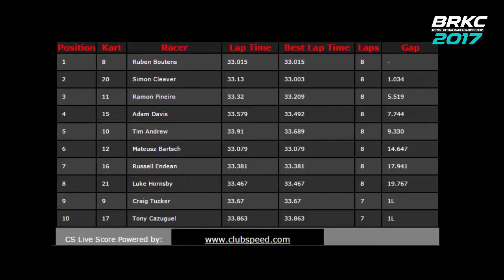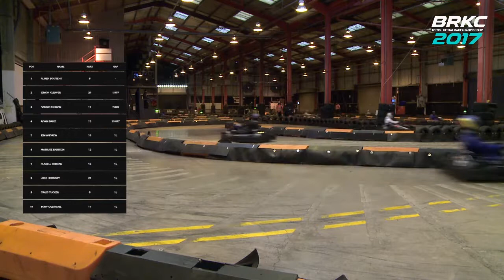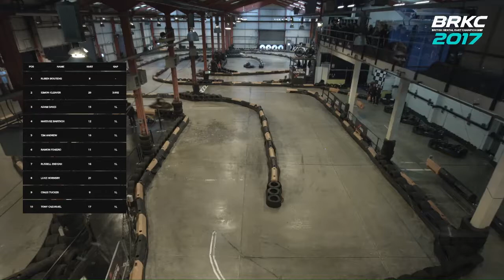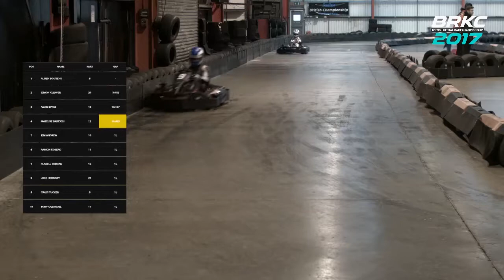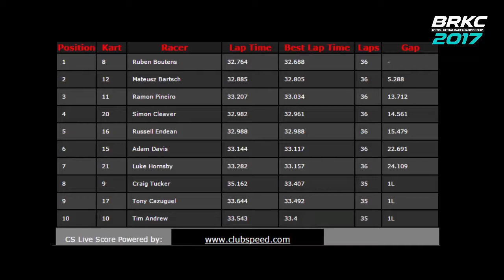BRKC Round 1 Heat 5 2017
The livestream filmed footage from the 2017 BRKC held at Formula Fast Indoor Kart Circuit on the weekend of Friday 20th January - Sunday 22nd January. Saturday morning was my first on track action.

The kart I drew for the opening heat was constantly in the bottom 2 and when I went out for the single-lap qualifying session, I could see why was the situation as the rear tyres had no grip and the back was always unstable. This heat was all about damage limitation, started 8th and finished 7th.

Not the start I hoped for, but with 3 heats remaining, had to remain positive and continue to push for better results.